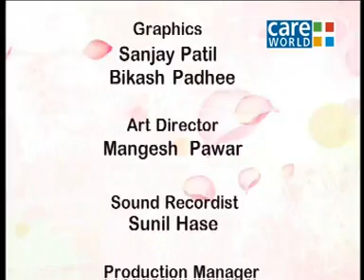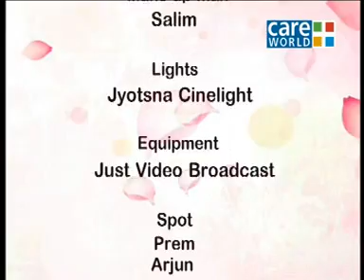Skin Diseases - Causes, Home Remedies & More | Eternal Health Ep#134 (3)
Dr.Partap Chauhan talks about skin diseases in this video. He talks at length about skin diseases like Eczema and Psoriasis that cannot be instantly treated. In fact, it is only when the patient takes regular Ayurvedic medicines coupled with the prescribed diet that he/she will start noticing differences in regards to the aforementioned skin problems.